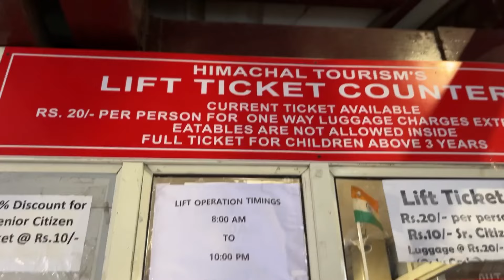Travelling Chamba to Shimla in HRTC bus to attend Counselling HPU | AkiiiTv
📍Himachal Pradesh